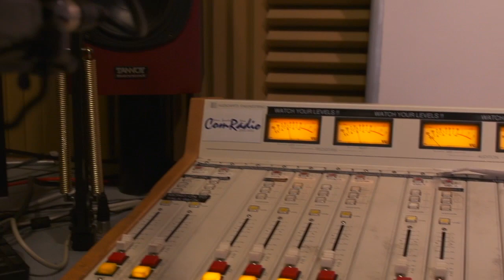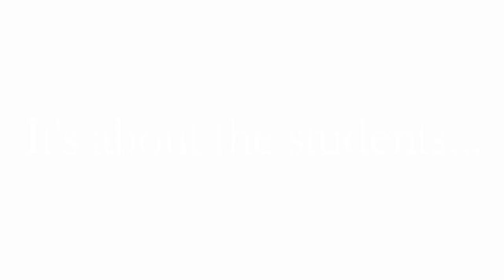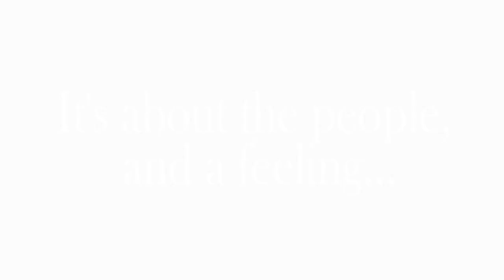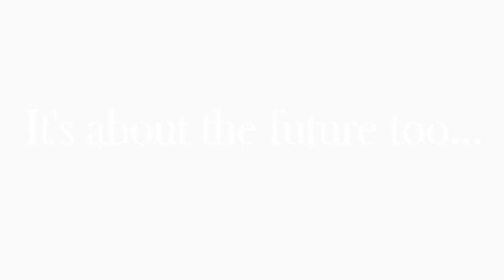College of Communications, 1995-2015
A brief oral history of the College of Communications at Penn State. Video created by students to mark the program’s 20 years as a stand-alone academic unit at the University. Mass communications education at Penn State dates to the early 1900s.